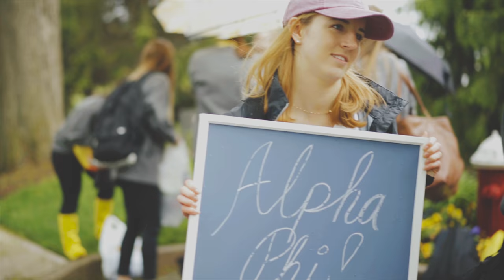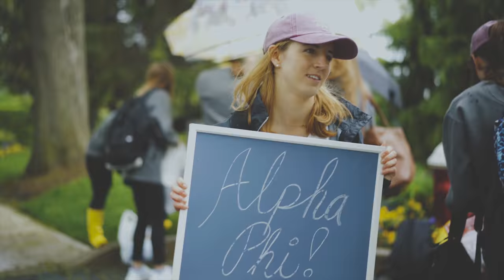Alpha Phi | Stevens Institute of Technology 2017 | 4K